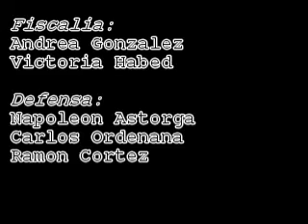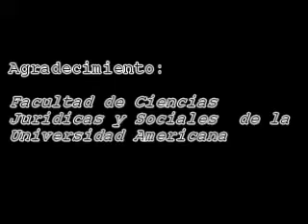Simulacro UAM - 2011(3/3)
Simulacro